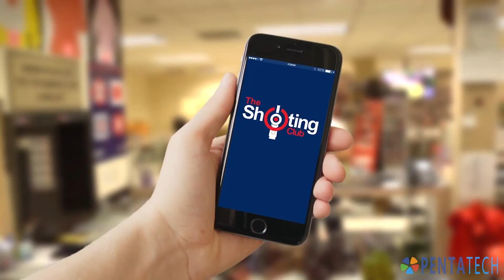The Facebook For Guns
Shooting club for social